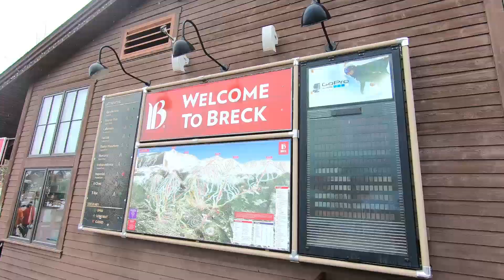POWDER SNOWBOARDING WITH DAVID JONES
TJ'S GEAR:
TELESCOPING POLE

In this video we're snowboarding in powder with David Jones. David is  a snowboard You-tuber from New Zealand and makes daily vlog about his snowboarding adventures. We're snowboarding today at Breckenridge, Colorado through 13 inches of fresh powder. We started the day waiting for the T-bar to open and bring us to the highest elevation open on the mountain. TJ also brought us though some tight tree runs and gullies. The powder was on the heavy side but we made the most of it and had one of the best days snowboarding of the season! Check out the link to David's channel above.